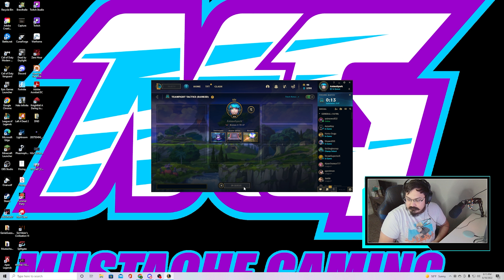TFT Tuesday - HERE COME THE MAGES!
Trying out a new build here and to be honest it might just be my new favorite!